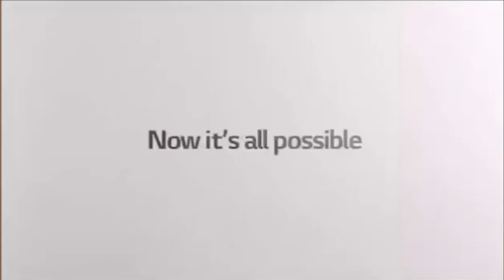REUPLOAD Full Best Animation Logos in Orange Effect